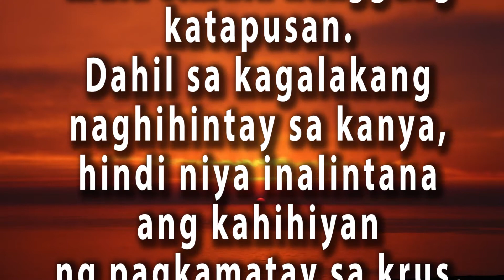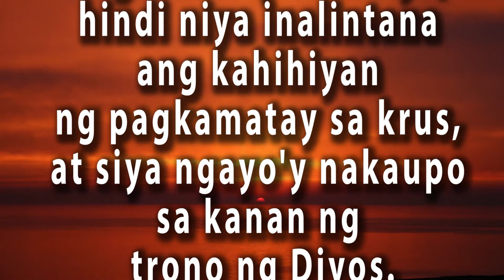📌VERSE OF THE DAY - AUGUST 29, 2021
VERSE OF THE DAY: MGA HEBREO 12:2
WATCH | REFLECT | PRAY | SHARE  👉